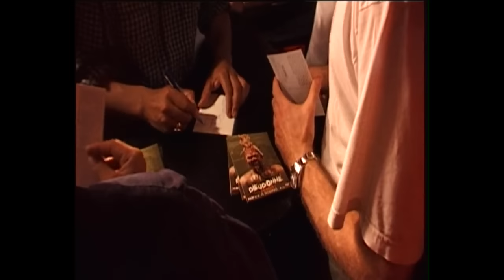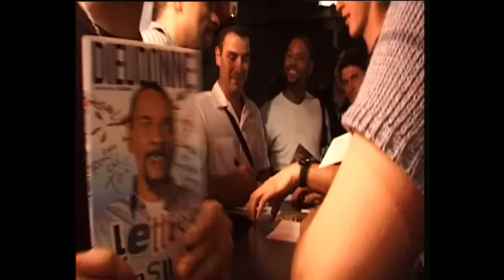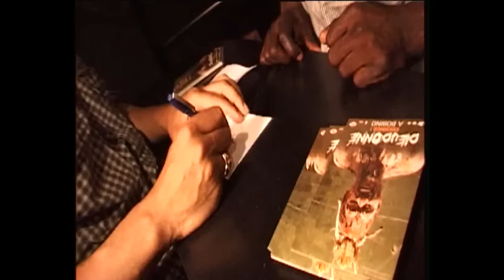Dieudo - Dédicace à Bobino (2002)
Fin COLLECTOR du Spectacle "Cocorico" & dédicace avec LE Boss ! (7'50)